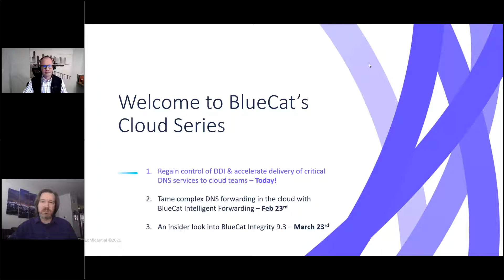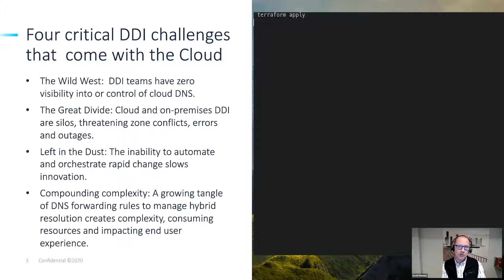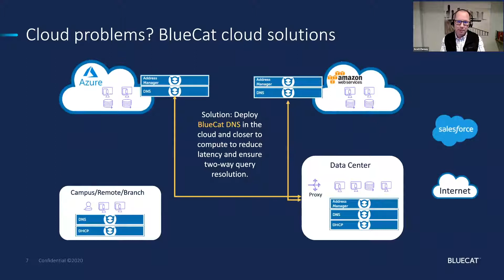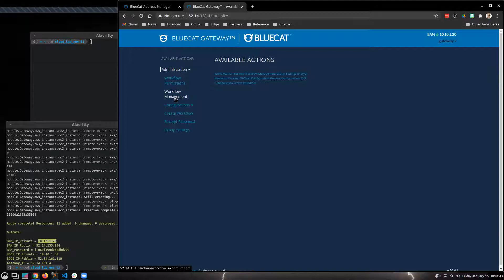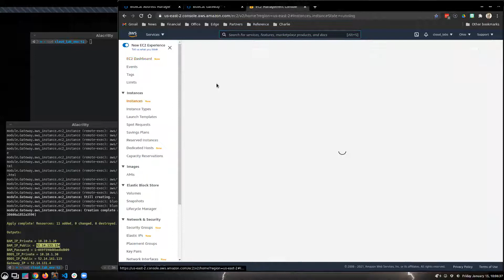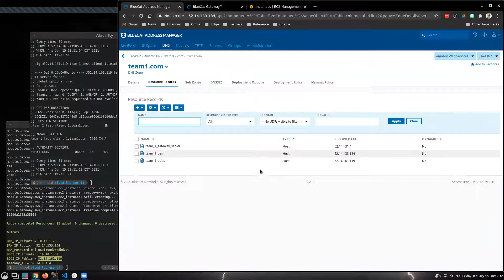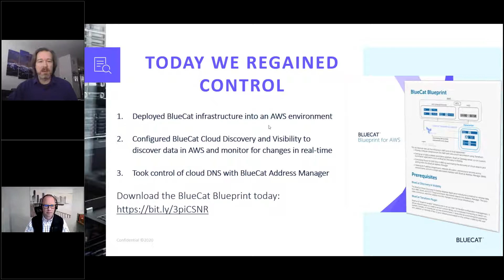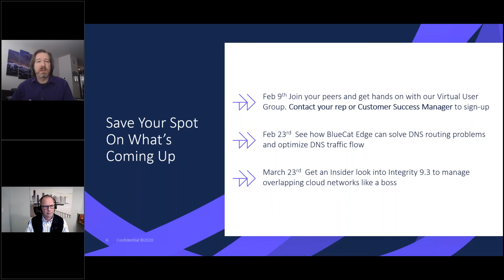Regain control of DDI & accelerate delivery of critical DNS services to cloud teams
Most network admins are struggling to keep up with Cloud and DevOps rapid delivery of new applications and services. That’s because NetOps lacks automation tools to provision DNS faster and maintain centralized visibility and control of DNS zones and delegations across the hybrid enterprise.

In this 30-minute webinar, BlueCat walks you through the tools you’ll need to:
- Accelerate DDI ready cloud provisioning
- Regain control of authoritative DNS governance
- Centralize visibility across multi-cloud environments